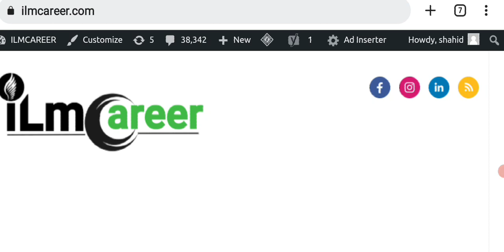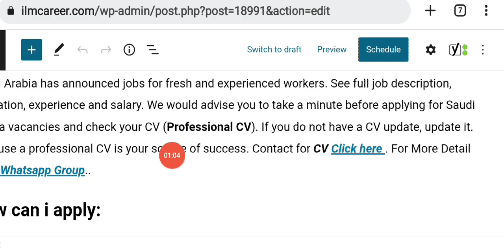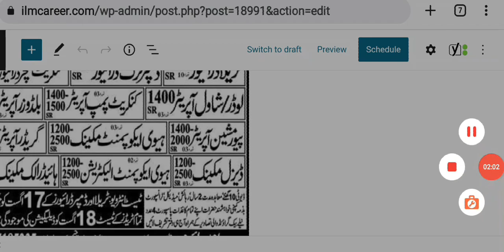Saraco company Jobs in Saudi Arabia For Pakistani